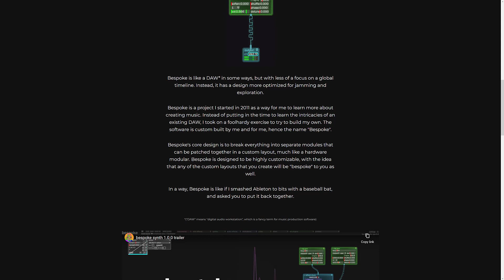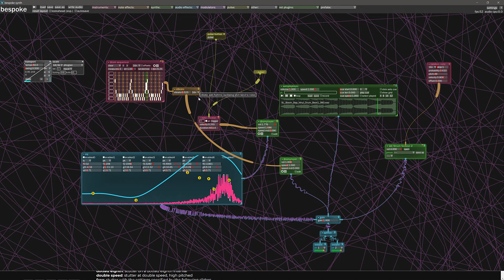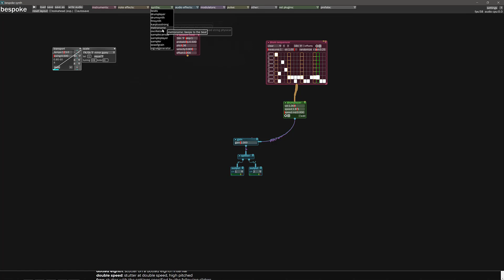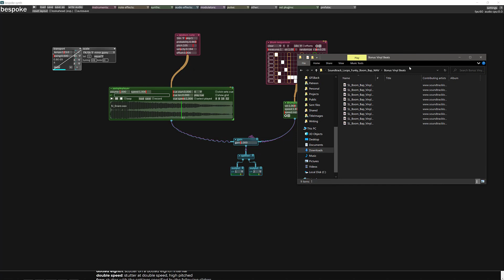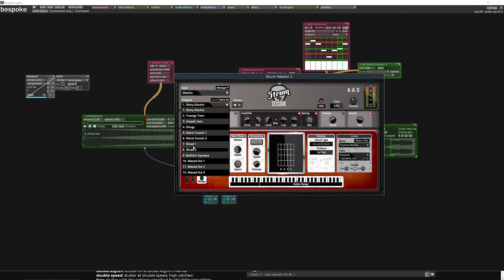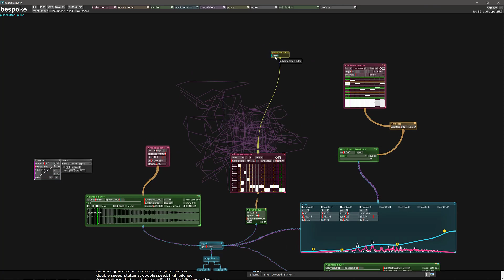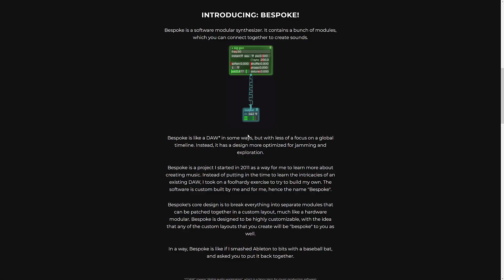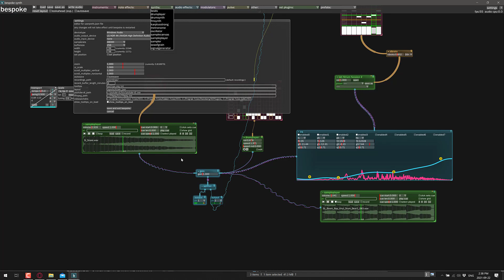Bespoke -- A New Amazing, Unique and FREE Modular DAW (of sorts)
Bespoke is a modular synth/DAW that has been under development since 2011, which just released version 1.0.  It’s completely free, open source and very cool.